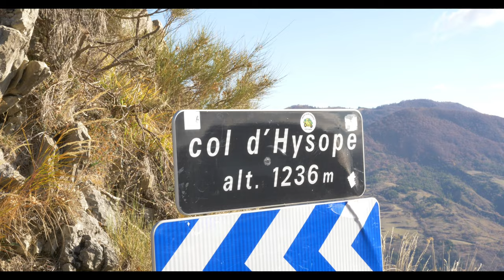A day in Authon Valley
Presented by Julien, Wall and Mym.

Filming and Editing  - Thibault Claudotte